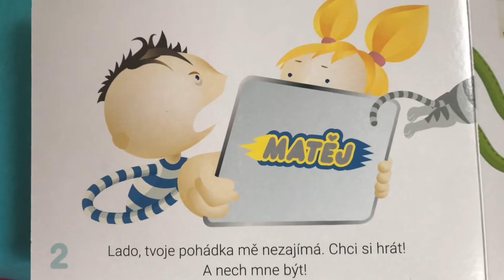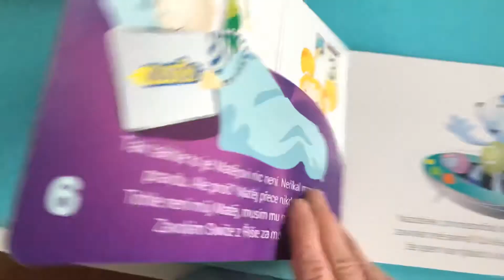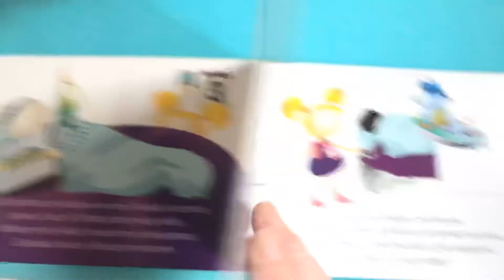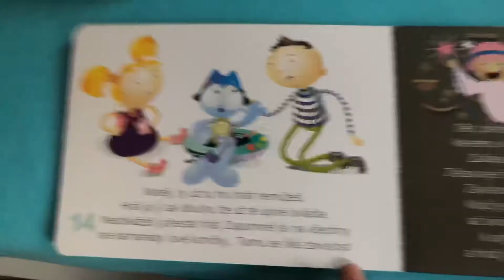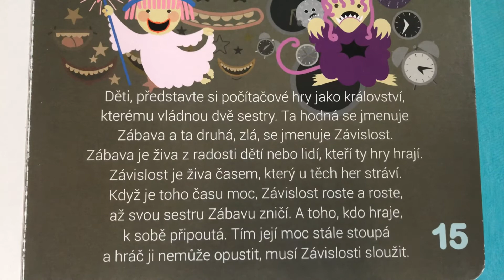21. února 2020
SWICH z Říše za monitorem a Herní Závisláci